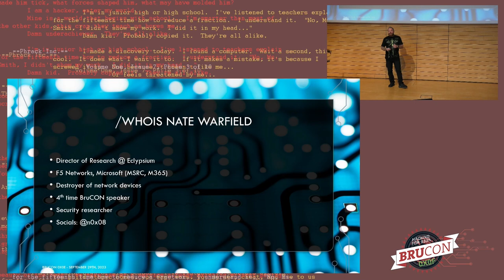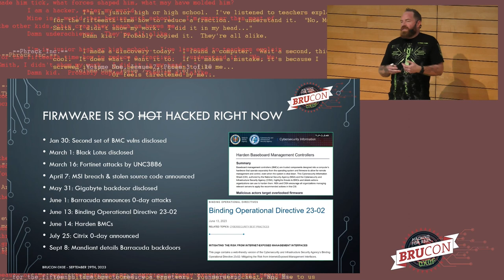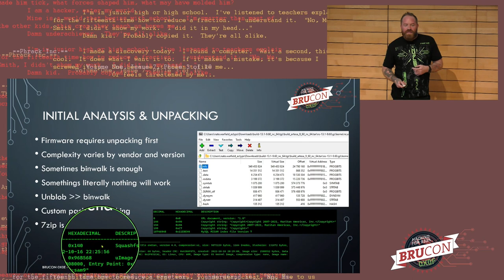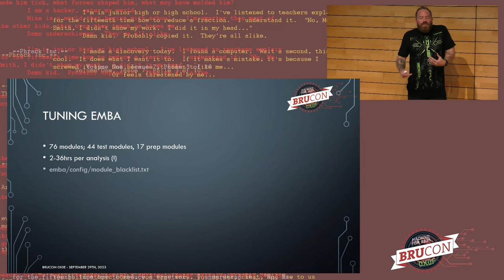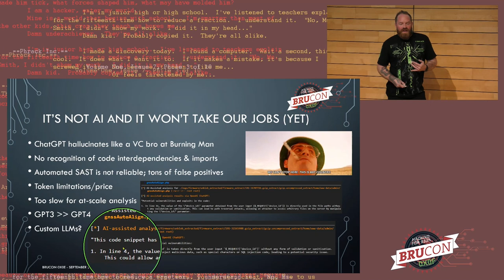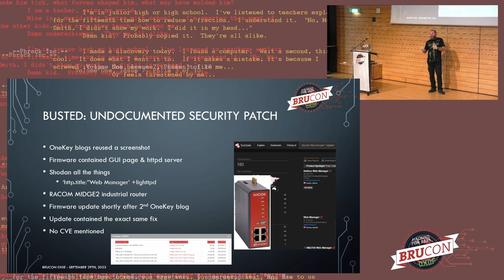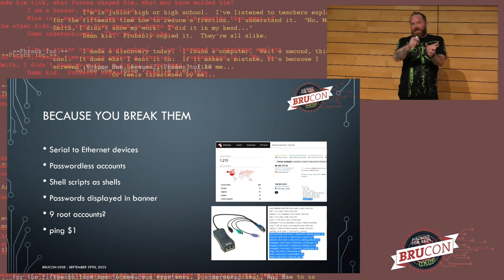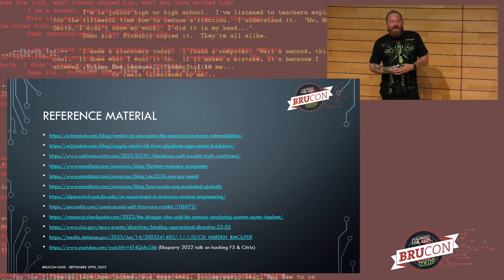12 - BruCON 0x0F - Firmware vulnerabilities in critical infrastructure - Nate Warfield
"Firmware is the immutable law that governs the machine, the commandments etched into its very being."
In today's interconnected world, critical infrastructure is increasingly reliant on complex systems and networks to operate efficiently. This reliance on technology has opened up new avenues for attacks that can compromise the safety and security of these systems. Defending these systems is complex, as the attack surface extends beyond the visibility of most security solutions, into the foundation of all computing: firmware.
In this talk, I will demonstrate how I use open source tools to perform deep security analysis of device firmware. I will provide a comprehensive overview of the tools and techniques used to uncover vulnerabilities in connected enterprise systems, transit system hardware, network infrastructure and physical security controls. I will provide practical examples of how open source tools and systems like ChatGPT can be leveraged to simplify both research and reverse engineering, including a real world example of identifying supply chain risk and how I found a vendor silently patching vulnerabilities. There are many commercial solutions available which claim to solve this problem, and I will show the audience how they can achieve the same goal for a fraction of the cost (or free!).
Finally, the audience will be presented with an egregious number of vulnerabilities, misconfigurations and poor security controls I discovered across a myriad of enterprise systems. Attendees will leave with a better understanding of the hidden risks in their environments, the importance of identifying them and the tools, techniques & procedures for doing it.